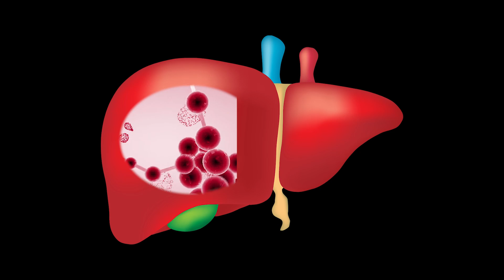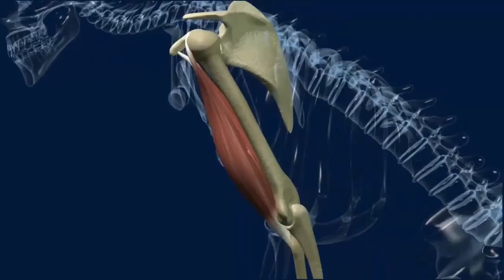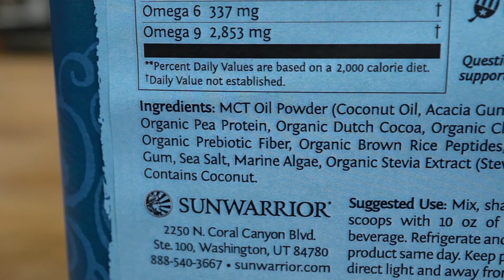Top Fastest Absorbing Proteins - Why It Matters!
Top Fastest Absorbing Proteins - Why It Matters! - Thomas DeLauer

Out of all the proteins out there, chicken, fish, beef, turkey, protein powders, milk protein powders, soy, pea, whatever. Out of all of those, which one gets in your body and gets utilized the fastest? Well, before we really investigate that, we have to become really clear on one thing. There's a big difference between absorption and utilization.

Let's go ahead and let's jump right into this and look at a study that was published in the International Journal of Sports Nutrition and Exercise Metabolism.

This study used specific techniques to figure out roughly how quickly different proteins were absorbed. Again, not necessarily talking about protein synthesis where the body takes the protein that was absorbed and then actually construct something with it.

Just to give you a rough idea, they found that whey protein absorbs at about eight to ten grams per hour. They found that pea proteins usually about three to four grams per hour. Then they found like a steak is like 10 grams per hour.

You can already see some complexity there. You can already start poking holes in this, because that implies that we can only absorb like 10 grams per hour. Well we know that we can absorb more protein than that. The point is, is it starts to give us a little bit of a breakdown. Again, this is what it comes back down to, how fast our GI system, our gastrointestinal system can actually break things down.

Here's what's interesting, they found that when subjects consumed casein protein, it inhibited full body leucine oxidation and protein breakdown by 34%, a few hours down the line, whereas whey protein did not.

What this implies is that when you took in a casein protein that digested slower, it did protect the body from breaking down its own body tissues, which is phenomenal. Whey protein did not do that. But then on the contrary, when subjects consumed whey protein, they had a 68% increase in muscle protein synthesis right after they took it, compared to 31% with the casein.

I guess this comes back to full circle being like pick your poison or pick your pudding, I guess. Which one are you after? Whey protein in this particular case, absorbs really fast but left you with your body being at risk of burning up its own tissue once it's digested and done, which is pretty short window.

For the sake of this study, I'm going to talk about it. Casein protein provided you with less of an actual spike in the beginning, but provided protein synthesis that protected the body from breaking down over the course of the day.

Here's the thing. Protein synthesis isn't just elevated right after a workout or right after you break a fast. Protein synthesis is elevated for usually like 24 hours after a given stimulus, so it kind of doesn't matter in some ways, as long as the protein synthesis is aggregating the total amount that it should over the course of 24 hours, then who cares?

Who cares if 75% of your protein synthesis is happening right here and 25% is happening the rest of the day, or if it's happening at 25% throughout the whole day. At the end of the day, you're still getting the overall muscle recovery. It's only when you start getting into finely tuned things, like very difficult workouts and intermittent fasting where you're trying to time things right that it really starts to matter.

Now, how much protein can you absorb at once? Well, let's take a look at a study that was published in the Journal of Physiology. This took a look at individuals that consumed 20 grams of protein post-workout versus 40 grams of protein post workout.

There you have it. A long winded breakdown, long winded explanation, but at the end of the day, it all makes sense. Make sure you keep it locked in here to my channel, and do check out somewhere down below in the description. See you soon.

References